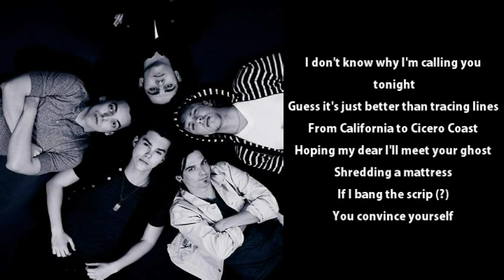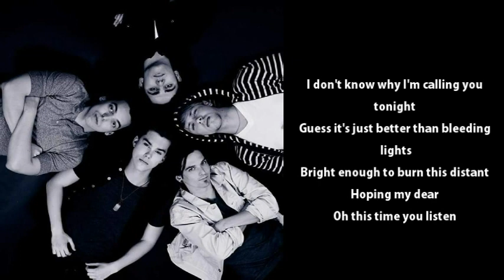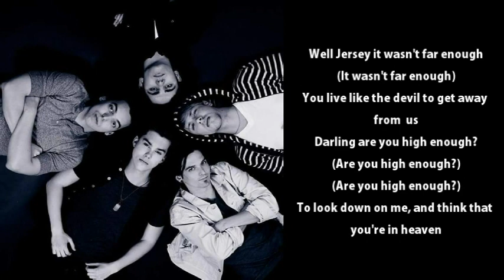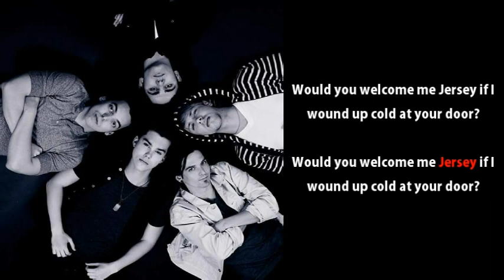Make Out Monday - Jersey (Lyric Video)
Jersey by Make Out Monday

PS Credits to whoever made this! Thank you very much!